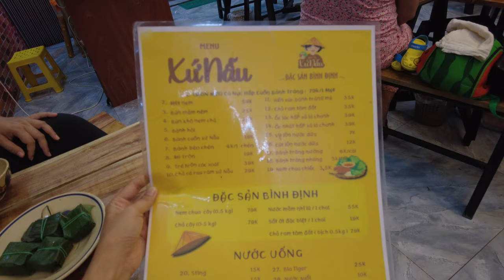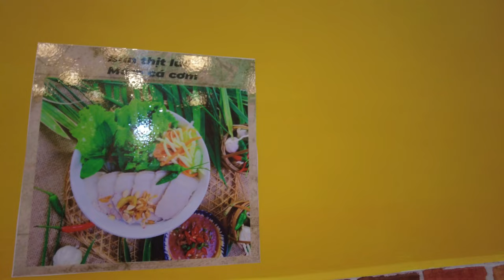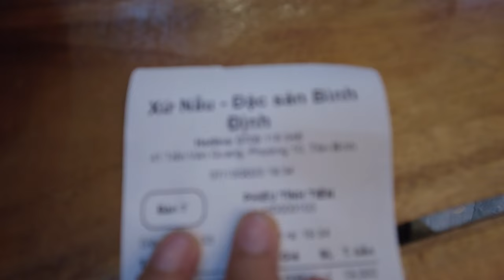Khám phá quán Nẫu 41 Trần Văn Quang Q Tân Bình 2023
Tui đã đến quán Nẫu này ăn, nằm tại mặt đường Trần Văn Quang Q. Tân Bình , nếu bạn ở gần đây có thể tới đây ăn thử nha!